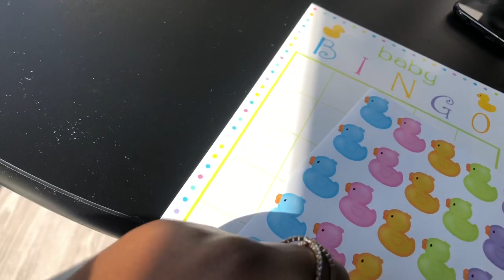MY BROTHERS BABY SHOWER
Hey y’all! I’m back with another vlog, I finally caught up on some sleep. I’ve been sooo exhausted since being back from Jamaica. My brother (Twin #2) Baby shower was today. Super excited to go support my brother and his girlfriend. Can’t wait to meet my 1st Nephew in a few weeks. Hope you all enjoy the vlog 🥰🥰💕💕

Personal IG: @Mskaysie

Business IG: @Barbzstyle92